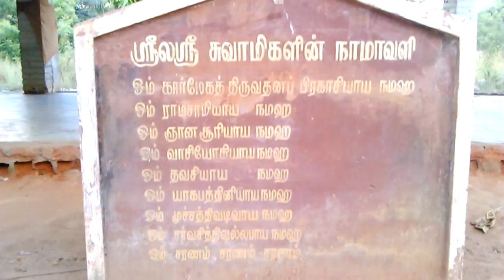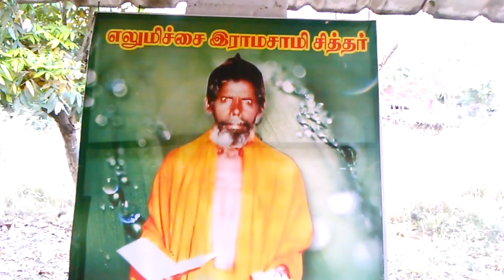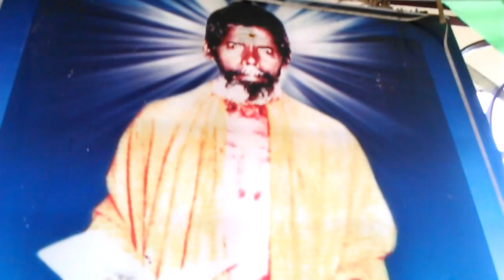Sidhdhar Vadalur Elumichchai Ramasamy Jeevasamadhi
Sidhdhar Vadalur Elumichchai Ramasamy Jeevasamadhi is situated at one and a half Km distance on the leftside along Railway line from Vadalur Railway station in Neyveli direction very near to Railway crossing.  இந்த ஜீவசமாதியில் அமைதி கிடைக்கிறது.  தொடர்புக்கு திரு.P. அறிவழகன்.  அலைபேசி எண்: 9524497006.